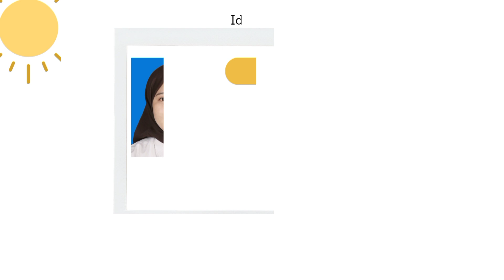04_2021B_Penerapan Model Experiental Learning_Motorik Kasar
Nama  : Lutfia Ananingrum
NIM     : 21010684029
Kelas   : PG-PAUD 2021B

" Penerapan Model Pembelajaran Experiental Learning dengan aspek yang dikembangkan yaitu Motorik Kasar di TK MIFTAHUL ULUm TULANGAN SIDOARJO "